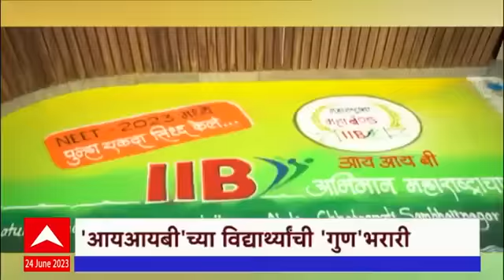NEET परीक्षेत IIB च्या विध्यार्थ्यांची गरुड भरारी ABP Majha ने घेतली दखल 🤩😃💥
🌟 Witness the Triumph of IIB Students in NEET Exams! 🎉

TV9 Recognizes the Phenomenal Success Achieved by IIB's Bright Minds.

Congratulations to the Students for Shining with Outstanding Marks! 🎓✨

🏆 It's a Moment of pride as IIB students have Soared to New Heights in the NEET exams.

Their Hardwork, Dedication, and Exceptional Knowledge have Secured them Remarkable Marks, Placing them at the Forefront of Success. 🌟